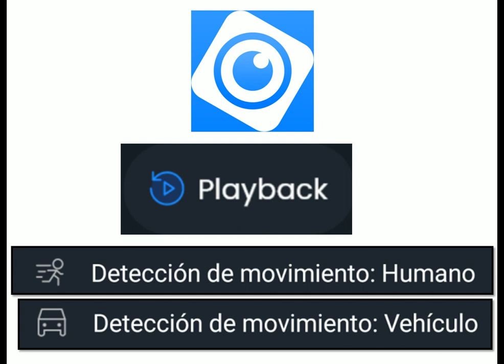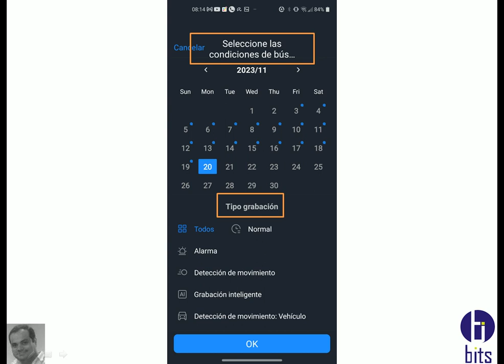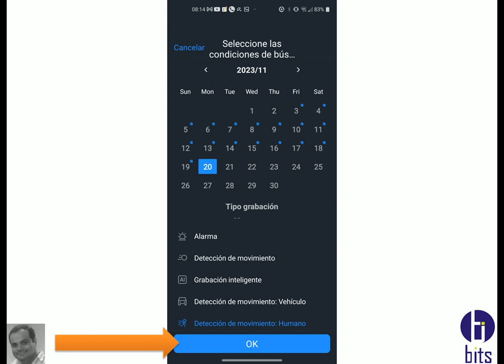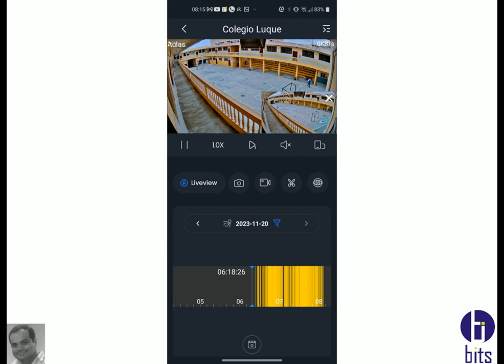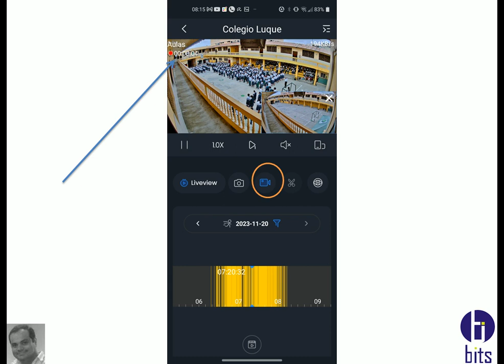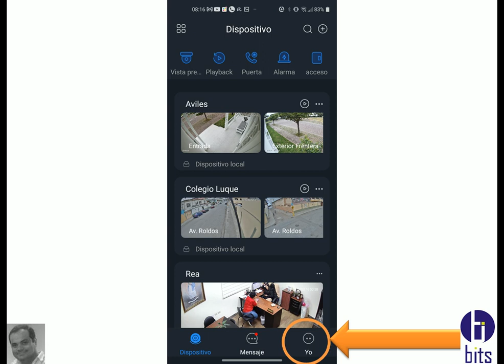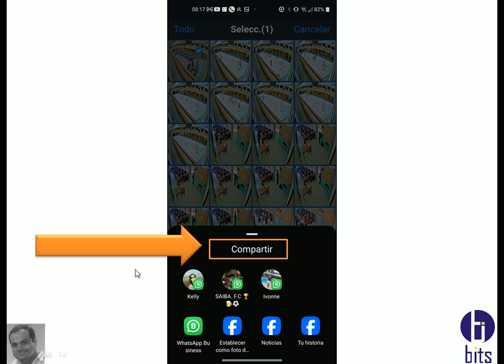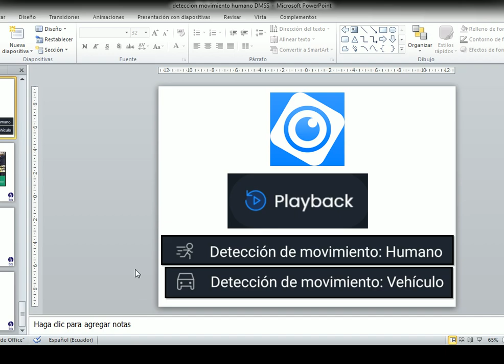App DMSS Detección Movimiento Humano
Video tutorial, como puedo ver los videos anteriores, desde la app DMSS de dahua, seleccionando detección de movimiento humano o detección de movimiento vehículo.

Guayaquil - Ecuador